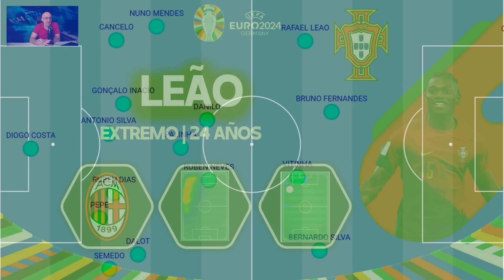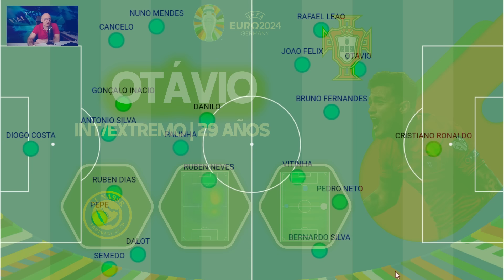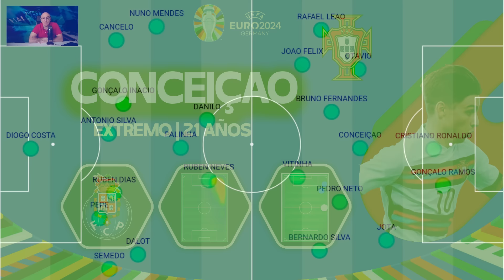PORTUGAL GRUPO F, LA ÚLTIMA GRAN APARICIÓN DE CRISTIANO RODEADO DE MUCHO TALENTO. EUROCOPA 2024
PORTUGAL, CLAVES, ANÁLISIS, VARIANTES. EUROCOPA 2024

Seguimos con las previas de las 24 selecciones de la Eurocopa. Esta vez tenemos una de las favoritas al título. Un equipo con muchísima calidad individual con los Bernardo, Vitinha, Joao Félix, Leao, Cristiano... Siempre a tener en cuenta la Portugal de Roberto Martínez.
¡Espero vuestra opinión en los comentarios!